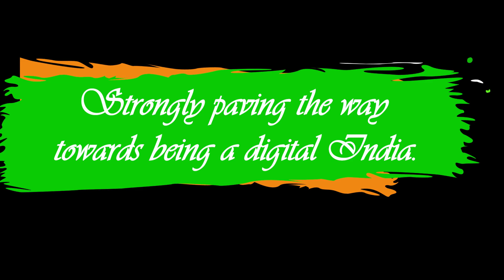Independence day tribute to our soldiers @The HDFC School, Pune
The students of The HDFC School Pune, paid their respect to the Tricolour and to the brave soldiers who lay their lives for the independent air that we breathe.

Today, we come together, united, celebrating the proud moment in the history and pledging for a glorious future, as we unfurl the flag of our nation.